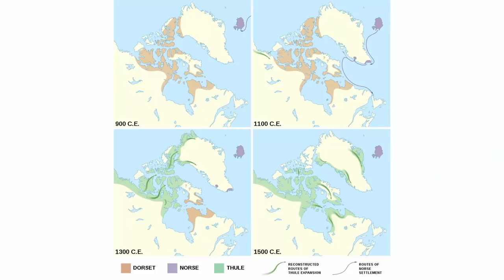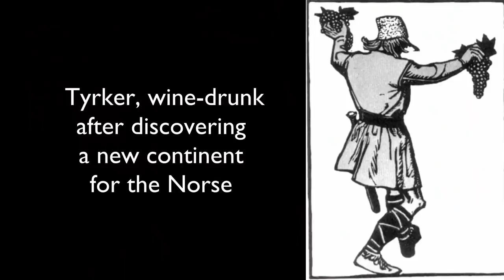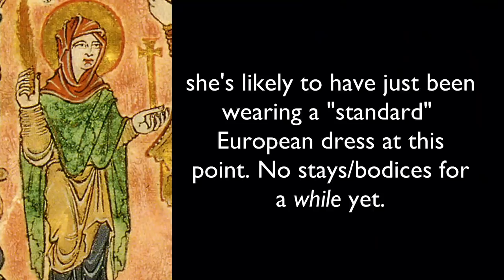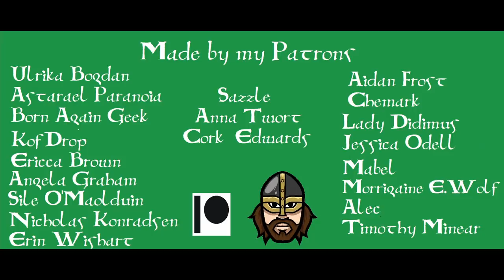Vikings in North America: What REALLY Happened?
Ok, we all know about the mythical Viking colonies of North America. They got to Canada before any other Europeans, they encountered indigenous peoples, they never had horns on their helmets etc etc. But why do people seem obsessed with the idea they got to "America"? And why do people think "America" means "The USA"?

Where did the Norse really get to a thousand years ago? Where is Vinland? Did they get to the US and Canada? What did they leave behind? And how did they end up exploring that side of the Atlantic in the first place?

Join me as we poke at some of these early medieval questions, discuss the real Norse colonies of the New World, and have a look at how this exploration and settlement may have happened.

Yay history!

YORK,
YO1 0PY

Business and collaboration (sorry, I won't read anything else): thewelshviking1 at gmail dot com